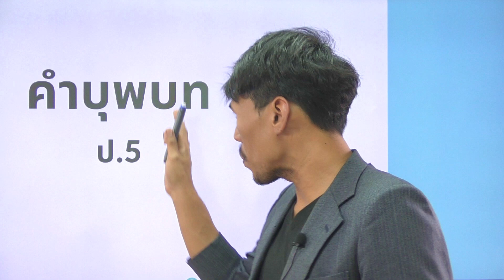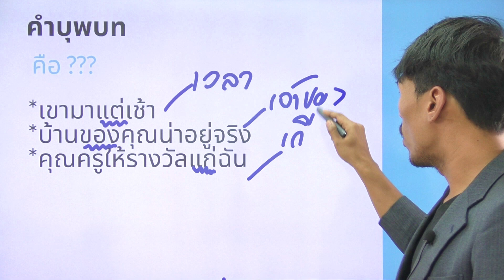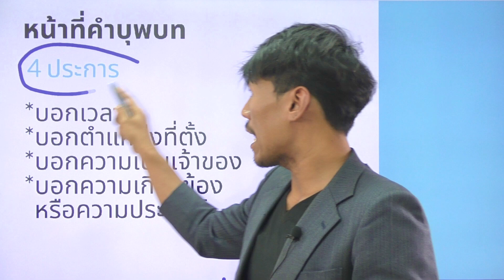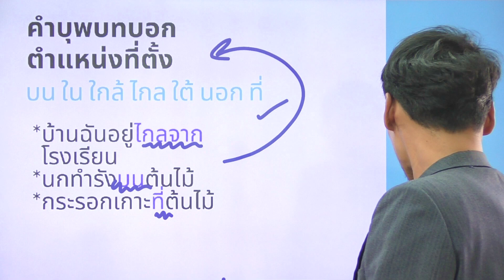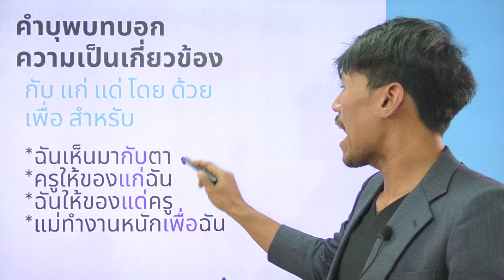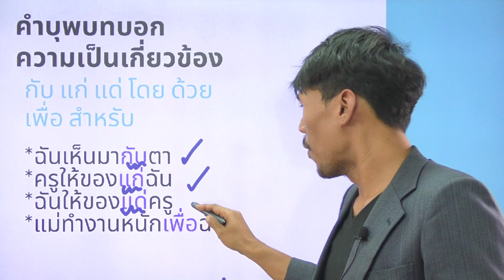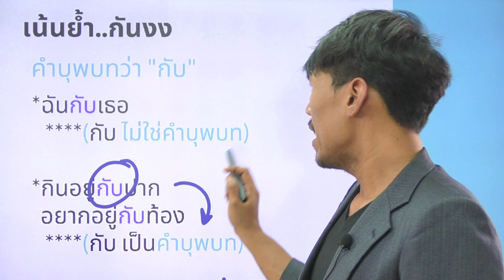วิชาภาษาไทย ชั้น ป.5 เรื่อง คำบุพบท